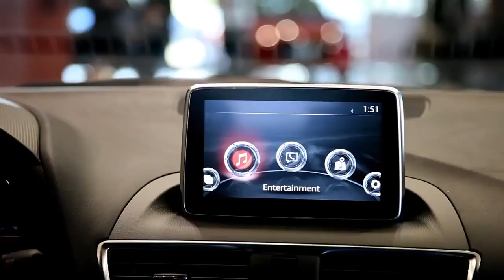Free Mazda3 for Guitar Instructor Who Bought Historic Car Mazda USA